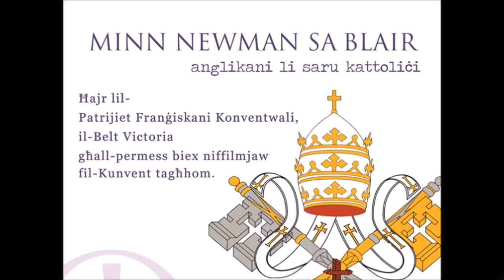Minn Newman sa Blair: Tony Blair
F'dan il-filmat qasir fis-sensiela, 'Minn Newman sa Blair' li titratta dwar Anglikani li saru Kattoliċi, Dun Geoffrey G. Attard jitkellem dwar Tony Blair.